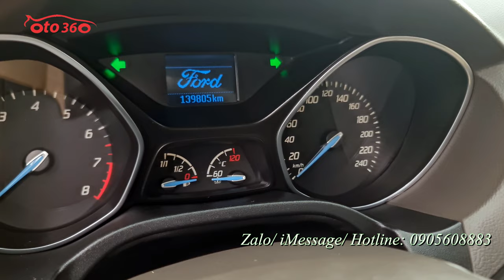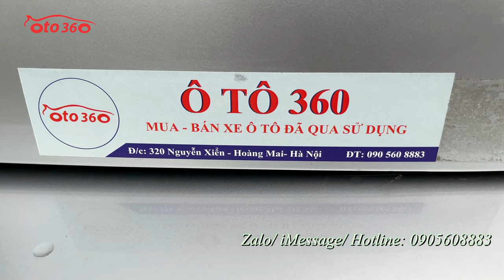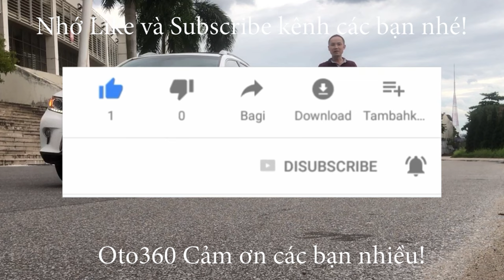Chiếc xe Ford Focus 1.6 AT Sedan 2014, tên tư nhân, biển Hà Nội, 1 chủ từ mới, giá còn lâu mới đến 3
Bán xe Ford Focus 1.6 AT sedan sản xuất năm 2014, tên tư nhân, biển Hà Nội, 1 chủ từ mới, xe rất mới, lốp sơcua mới tinh chưa hạ.
Xe được trang bị động cơ xăng 1.6 L, kết hợp với hộp số tự động, cùng option: Nội thất ghế da, lazang đúc, vộ lăng tích hợp các phím điều khiển, điều hòa tự động, màn hình Android, camera lùi, cảm biến lùi, tích hợp xi nhan trên gương…